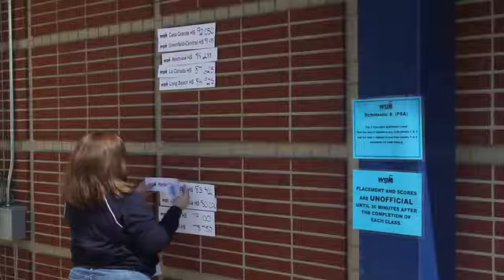2011 WGI Percussion World Championships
Welcome to the 2011 WGI Percussion World Championships